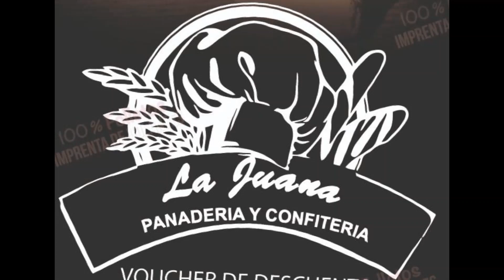TIA BETY & NERVIOSA VS SOCRAM & LAUTI 4TOS EDICION 6/10/2019 / LA FREESTYLE